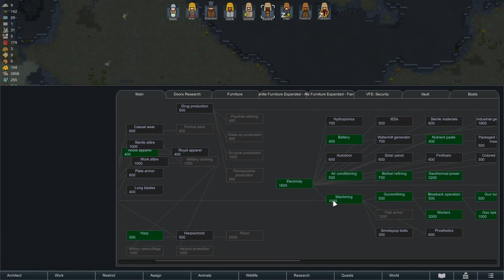[24] Rimworld Royalty - Giant Monument - Vanilla Expanded - 1.1 - Let's Play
Consider buying me a coffee. I put tons of time into these videos, and making the Rimhammer mods. If you get something out of it, please give back!

In this episode we build a giant monument as a quest.

In an effort to play more, and mod less (I need a break!), I've decided to play through a RimWorld Royalty game, and try for a Royalty Victory.

I'll be using as many of the Vanilla Expanded mods as I can find, as well as Boats! Those should add tons of fun things to the game to do. I also plan to make a mountain base (castle!).

The mod list in episode 1.

I'll be starting with a Crash Landed scenario. No Prepare Carefully, so I'll be using the random pawns that RW gives me. Difficulty will be Cassandra on Savage.